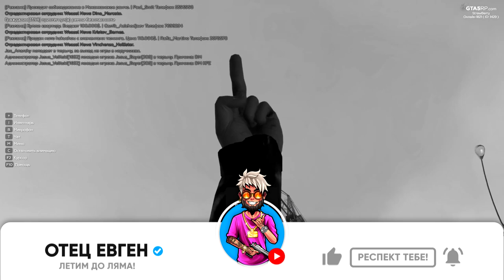ПУТЬ БОМЖА В ГТА 5 / Угарные моменты в GTA RP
Еще больше крутого и интересного контента!

ПУТЬ БОМЖА В ГТА 5 / Угарный моменты